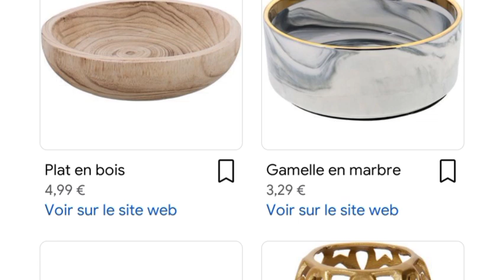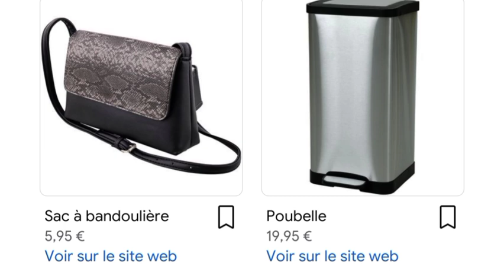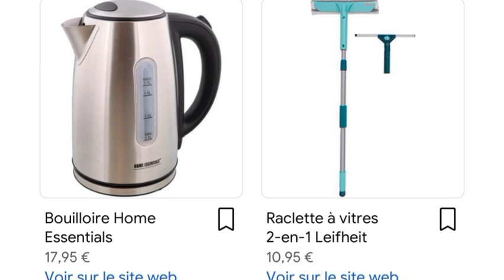100% action 💯 nouveautés action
nouveautés action de cette semaine
arrivage action
catalogue action
magasin action